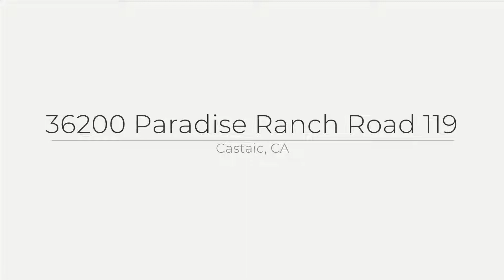36200 Paradise Ranch Road, Castaic, CA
See the Property Web Site! Approximately 10 minutes north of Valencia. Large living room with fireplace. Lovely master bedroom offers a walk-in closet. Separate dining area next to a great kitchen. Nice size yard! Great location with no neighbors located across. Community Club House, Pool and billiards.